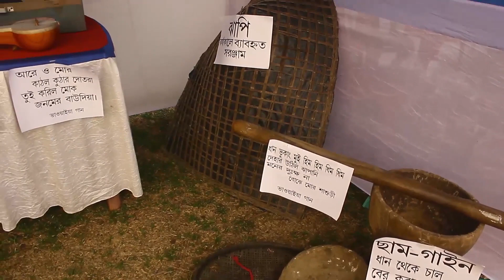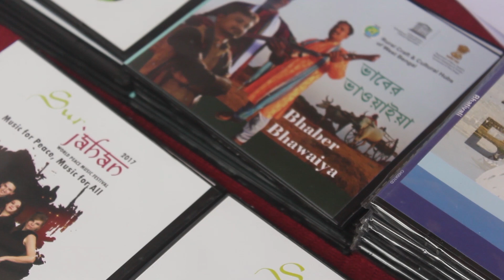Bhawaiya Mela 2019_Announcement